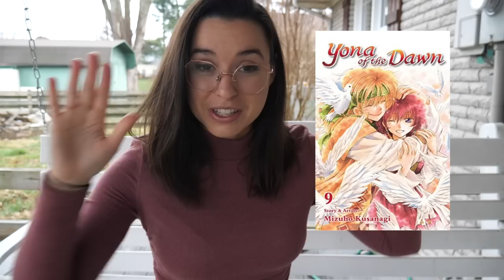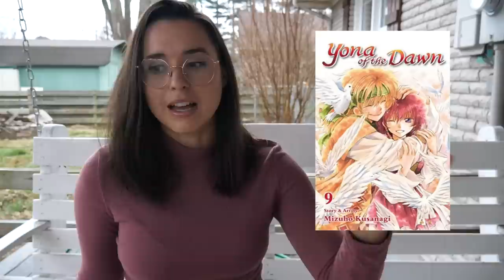Take This Personally | Reading Vlog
0:00-Intro
0:02-The Trouble With Peace
1:08-Yona of The Dawn
3:40-Men at Arms
4:45-Interlude
5:43-Serial Cortex
11:23-Interlude
12:11-Serial Cortex
13:40-Vagabond
15:25-Outro